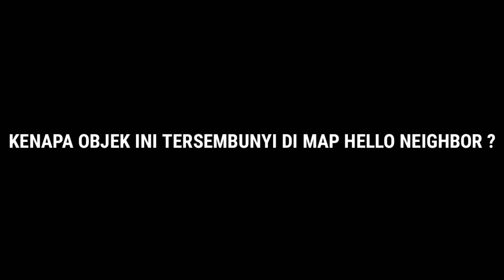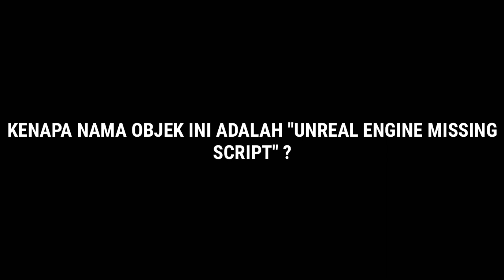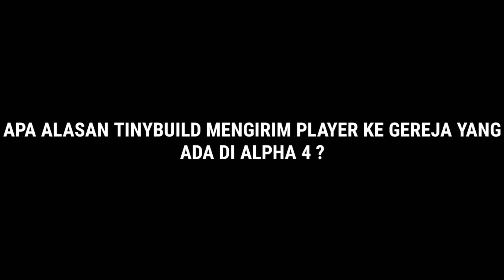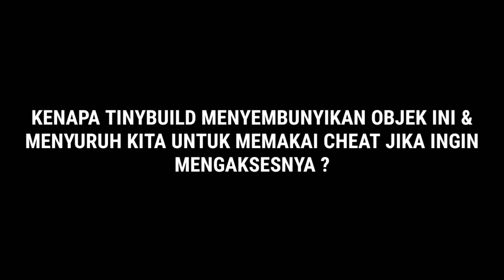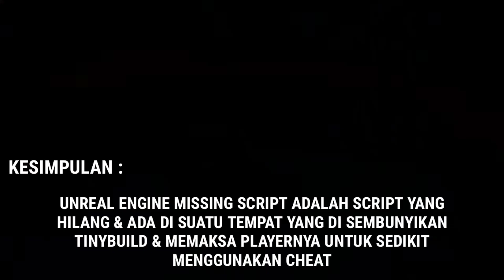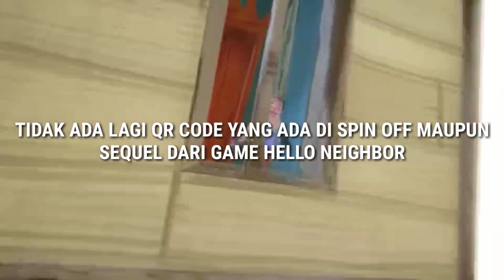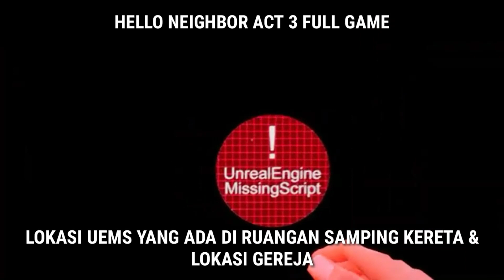APA ARTI DARI UNREAL ENGINE MISSING SCRIPT & QR CODE ?? || HELLO NEIGHBOR UNIVERSE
-DESKRIPSI-

MISTERI UNREAL ENGINE MISSING SCRIPT YANG BELUM TERUNGKAP

Halo guys balik lagi di channel zaky4032 & pada video kali ini kita bakal coba bahas tentang unreal engine missing script & sedikit menyinggung tentang QR code yang ada di game hello neighbor, penasaran ? So langsung aja cek this video.

《JADWAL UPLOAD》
HARI = RANDOM
JAM   = 12:30 SIANG ( WIB )
《ALAT TEMPUR》
HANDPHONE     = Samsung J2 Pro 2018
KOMPUTER/PC = Nope
ALAT EDITING   = Pixellab,Kinemaster Pro,YT Studio,etc.